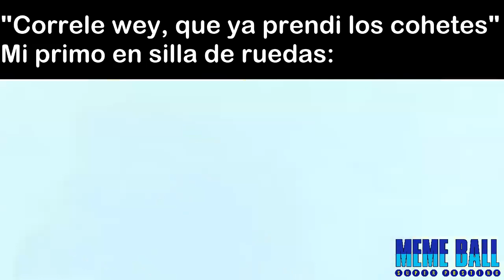mi primo en silla de ruedas cuando se prenden los cohetes